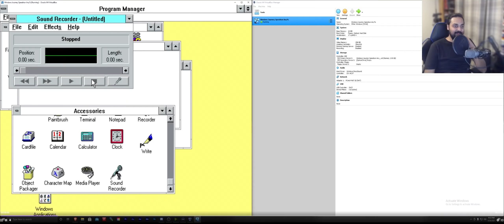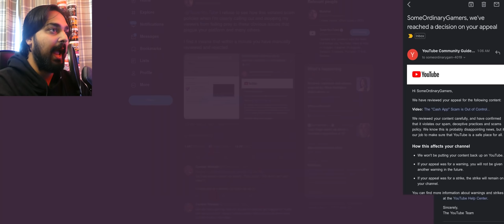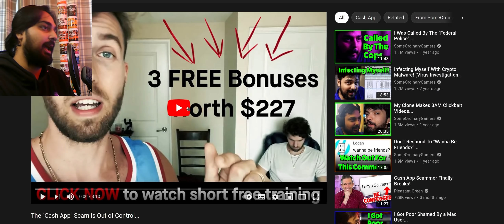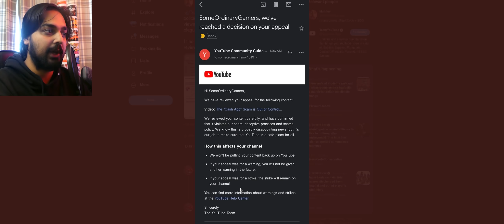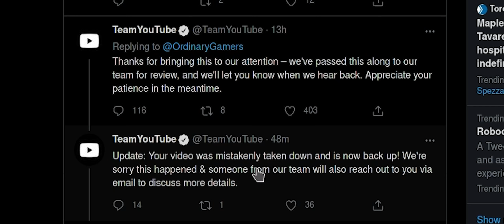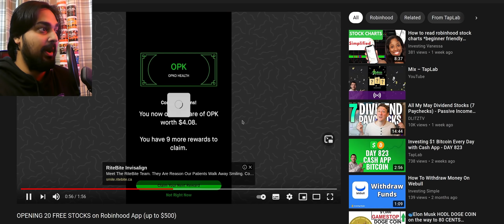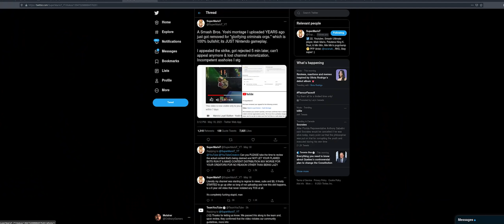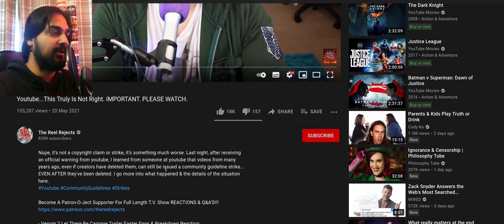YouTube Responded To Me...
I had no doubt the system would fix itself regarding this situation, but it helped expose a critical flaw of the system and one that may not be so favorable for a smaller creator. The guidelines system needs a solution and I believe in a way I might have one.